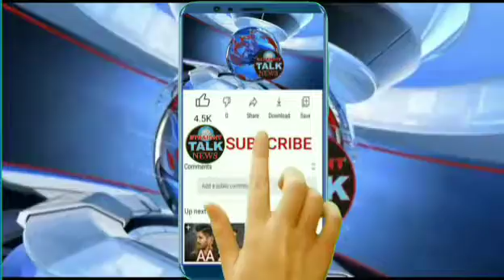An interaction with Usman Naik